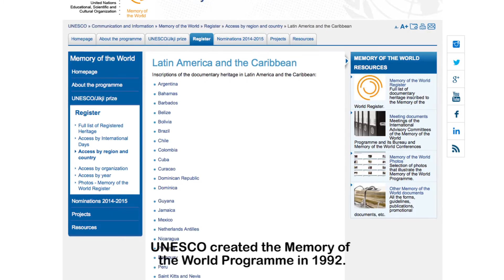Memória do Brasil: o olhar de Jesco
O fotógrafo e documentarista brasileiro Wolf Jesco von Puttkamer (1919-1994) produziu cerca de 150 mil imagens, registrando o cotidiano de povos indígenas no Brasil, na segunda metade do século 20. Ele fotografou e filmou 62 etnias, incluindo os primeiros contatos entre índios do Xingu e a população não indígena. O acervo de Jesco, formado também por uma coleção de fotos da construção de Brasília, é mantido pelo Instituto de Pré-História e Antropologia de Goiás, da Pontifícia Universidade Católica de Goiás (PUC Goiás). O acervo já conquistou o título de Memória do Mundo Brasil e Memória do Mundo América Latina e Caribe. Em 2015, é um dos três candidatos brasileiros a ingressar na lista internacional do Programa Memória do Mundo, da UNESCO.